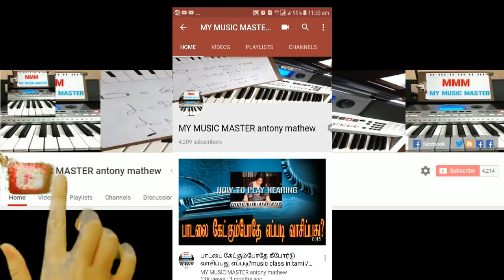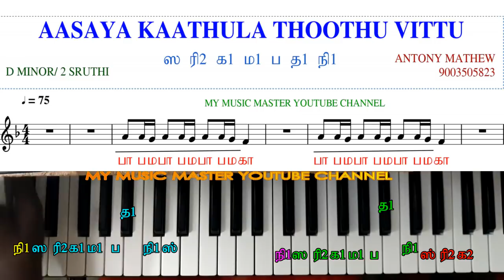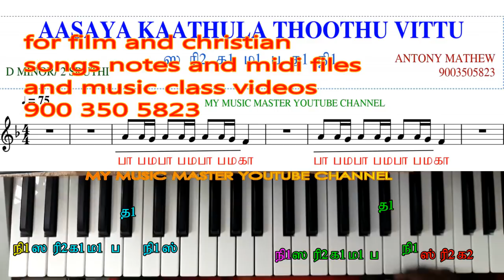TAMIL FILM SONGS KEYBOARD NOTES/HOW TO PLAY KEYBOARD IN TAMIL / MUSIC CLASS IN TAMIL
TAMIL FILM SONGS KEYBOARD NOTES

FOR MY MUSIC MASTER ALL DATA